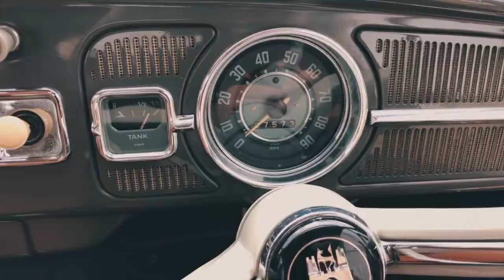The cleanest original VW Beetle in the UK!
This is my friend Josh's 1964 VW Beetle. It's completely stock with all factory original parts. It must be one of the cleanest examples in the UK.

We took a drive up to Caffiene & Machine back in May, they to a small village near Evesham to take some videos.

Song - 1967 Della Humphrey - Don't make the good girls go bad.